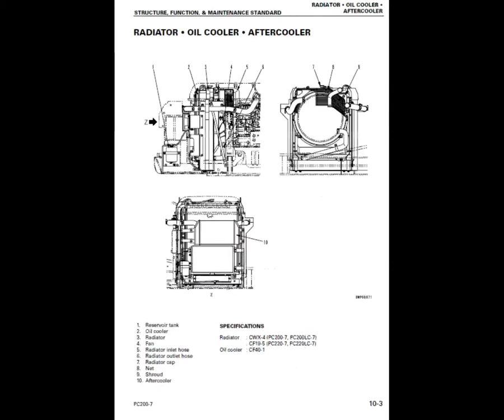Komatsu PC220-7, PC220LC-7 Excavator Service Manual